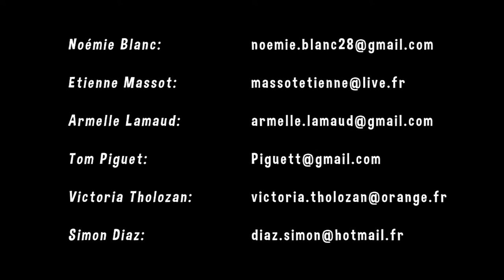▶️CG 3D ANIMATED SHORT FILM _ Hors Champ _ By ESMI Bordeaux (France)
Synopsis : In an idyllic farm, standards and differences drive three corn to save their grain.

Hors-champ was made in 8 months by six students of the school ESMI Bordeaux (France) :
Noémie Blanc : Concept, Modeling, Shader/Texturing, Animation, Rendering
Simon Diaz : Modeling, Shader/Texturing, Rigging/Skinning, Animation, Rendering, Compositing
Armelle Lamaud : Concept, Animation, FX 2D
Etienne Massot : Concept, Story-board, Animatic/Layout, Animation, Environmental Artist, Project Leader
Tom Piguet : Modeling, Shader/Texturing, Compositing, Lighting, Rendering
Victoria Tholozan : Concept, Story-board, Modeling, Rigging/Skinning, Animation, FX 2D

Original soundtrack, sound design and audio mixing : Simon-Pierre Mageau

Software used : 3ds Max, Zbrush, Nuke, After Effects, Photoshop, Premiere.

The students were supervised by :
Jean-François Hugon : technical director
Dominique Rodriguez : artistic director
Lucas Ramanakasina : animation supervision
Jean-Louis Marco : script doctor, character design, story board supervision
Aurélien Rodriguez : script doctor, animatic, editing supervision
Chong Yong : environmental design supervision
Mary Viaud : layout supervision
Christophe Bastin : graphic bible

Whoever want to submit videos whether they are CGARTIST,STUDIO,SCHOOL,INSTITUTE,COLLEGE, to publish there work in our youtube channel and website It can be anything like your demoreel,shortfilm,vfxbreakup,making etc. Please submit here in our forum link is below.

CG ANIMATION SHOWREEL _ Animation Reel 2017_ By Kyle Dahl

Important note:
Whatever the videos are uploaded here after taken the written copyright permission from the copyright holder,It can be anyone like CGARTIST,STUDIO,SCHOOL,INSTITUTE,COLLEGE, ETC.. or can be a part of Creative Common license link is below for any copyright clash or further information please contact us at